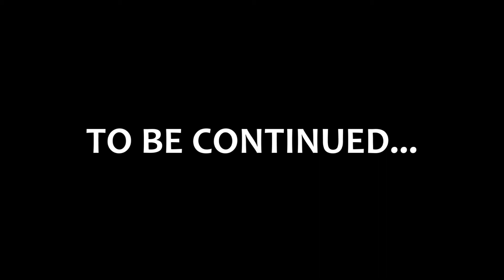J.A - Say Hello {MUSIC VIDEO}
Follow J.A @J_DOT_A
Follow Pierre Gabrielle @PierreGabrielle